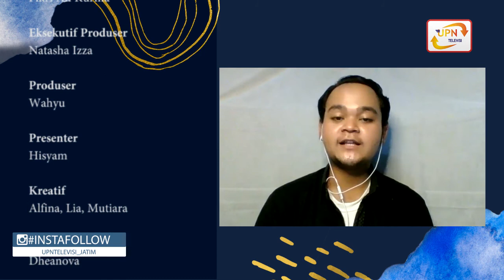PENTINGNYA PERSONAL BRANDING UNTUK KARIER - SWAMA